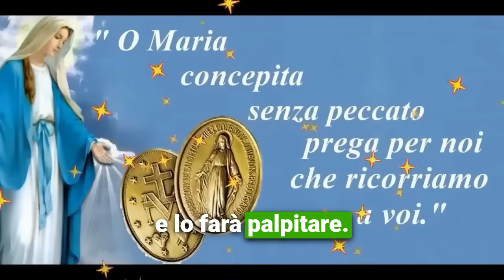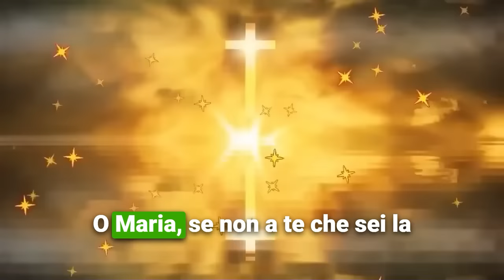Supplica POTENTE alla Madonna della Medaglia Miracolosa del 27 Ottobre 2023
Supplica potente alla madonna della medaglia miracolosa, da recitare oggi, ed in qualunque necessità. Si recita il giorno 27 di ogni mese, alle ore 17

O Vergine Immacolata, eccoci qui prostrati davanti a Te, celebrando il ricordo della consegna della tua Medaglia,  come segno del tuo amore e della tua misericordia. Noi sappiamo che sempre e dovunque sei disposta ad esaudire  le preghiere di noi tuoi figli; ma vi sono giorni ed ore in cui ti compiaci di spargere più abbondantemente i tesori delle tue grazie.

Ebbene, noi veniamo a Te, ripieni di immensa gratitudine ed illimitata fiducia per ringraziarti del gran dono che ci hai fatto,  dandoci la tua immagine, affinché fosse per noi attestato d’affetto e pegno di protezione.

Noi ti promettiamo che, secondo il tuo desiderio, la Santa Medaglia sarà il segno della tua presenza accanto a noi;  sarà come un libro su cui impareremo a conoscere, seguendo il tuo consiglio, quanto ci ami e quanto noi dobbiamo fare,  affinché si compia in noi la salvezza che Gesù ci ha portato.
Sì, il tuo cuore trafitto, rappresentato sulla Medaglia, poggerà simbolicamente sul nostro e lo farà palpitare all’unisono col tuo;
lo accenderà d’amore per Gesù e lo fortificherà per esserGli fedele in tutto, ogni giorno di più.

Questa è l’ora tua, o Maria, l’ora della tua bontà inesauribile, della tua misericordia trionfante;  l’ora in cui facesti sgorgare per mezzo della tua Medaglia, quel torrente di grazie e di prodigi che inondò la terra.

Fa’, o Madre, che quest’ora, che ci ricorda la dolce commozione del tuo cuore, nel consegnarci il segno del tuo amore,  sia anche la nostra ora: l’ora della nostra sincera conversione e l’ora del pieno esaudimento dei nostri voti da parte tua.